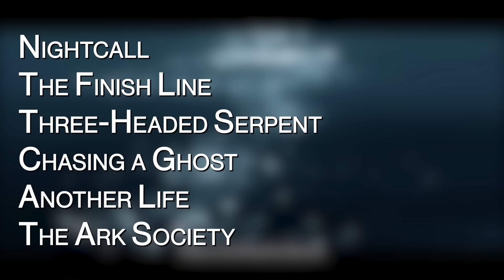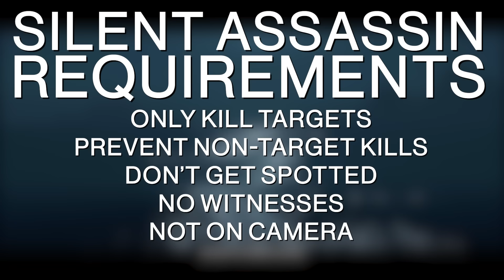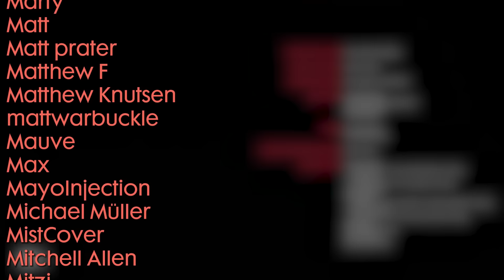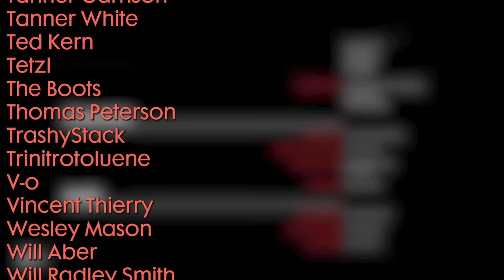How speedrunners beat HITMAN 2 in under 10 minutes (Silent Assassin, Suit Only - SPEEDRUN EXPLAINED)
In this SPEEDRUN EXPLAINED, we return to the World of Assassination trilogy for one of its greater challenges: beating the Season 2 missions from HITMAN 2 (sans DLC) with the Silent Assassin rating on every mission, all while never changing out of our starting suit (Suit Only). This run is done by the world record holder for this category, Lowress, who shows off how well-versed he is with the game’s mechanics, and just how skilled he is by beating it in under 10 minutes.